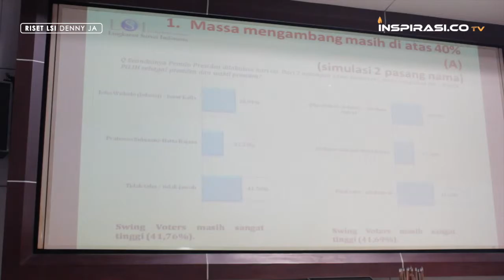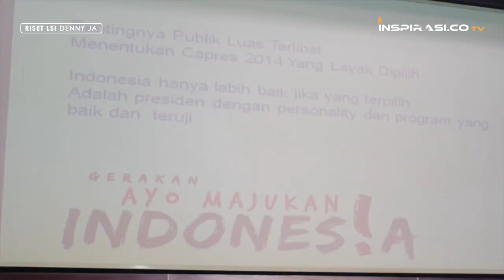[RISET] LSI DENNY JA: "Massa Mengambang Tentukan Pemenang PILPRES 2014" - TV Inspirasi.co